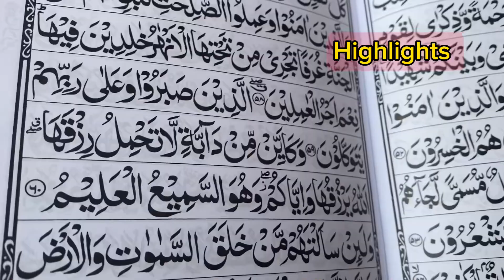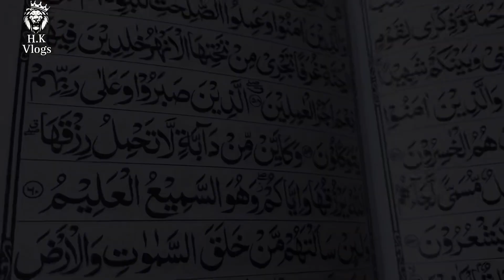10th Muharram “The DARKEST Day” دس محرم الحرام |H K Vlogs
دس محرم الحرام شہادت حضرت امام حُسین
Let’s Talk about Hazrat imam Hussain
The darkest Day